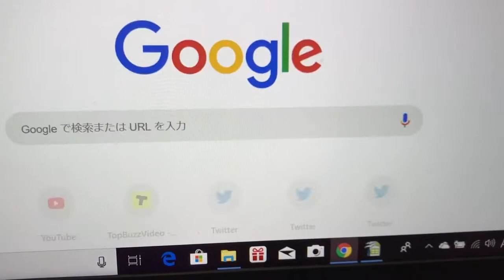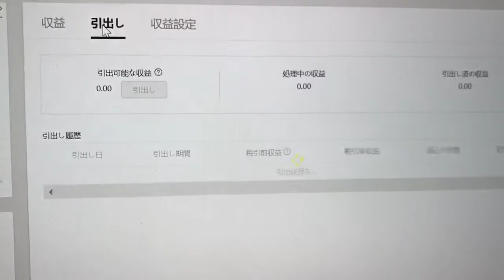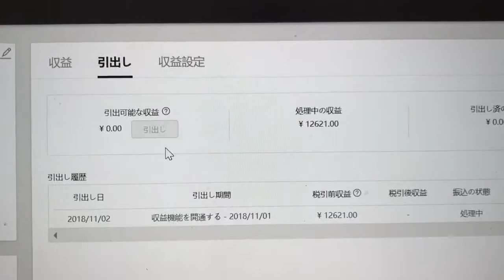【検証！！TOP BUZZ収益日記#10】確実にお金を稼ぐ方法［月に一回の超重要なクリックをお忘れなく！！］